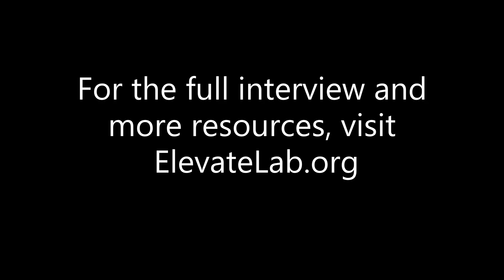How To Measure Success And Failure In Career - Sahil, Warburg Pincus Private Equity & BCG Consulting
How to properly measure success and deal with failure throughout your career

Sahil, Warburg Pincus Private Equity & BCG Consulting

Sahil 11